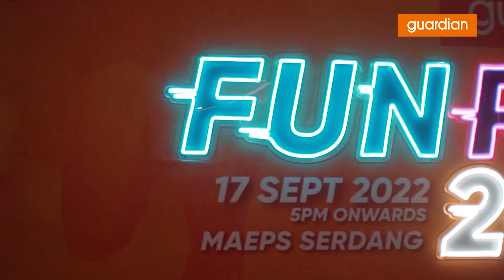Guardian Fun Run 2023 is COMING BACK!!!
Guardian Fun Run is COMING BACK GREATER AND BETTER.
🤪 With more activities and event coming back this year, this event guaranteed gonna bring a lot of fun to you, your friends and family.

🔥 Grab the ticket NOW and get exclusive our Orangey T-Shirt, Medal and goodies bag worth of RM150* ☞